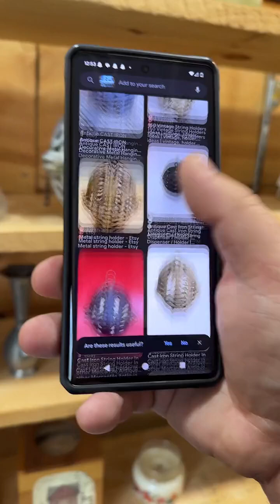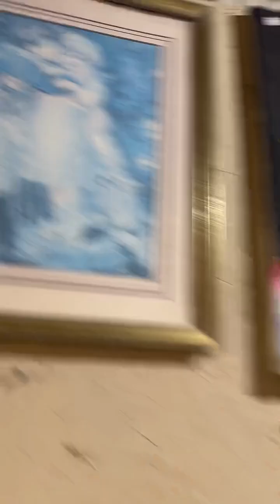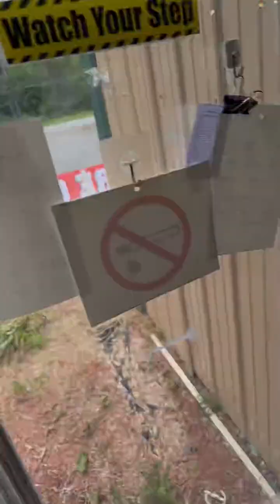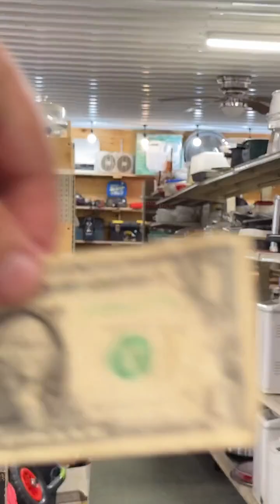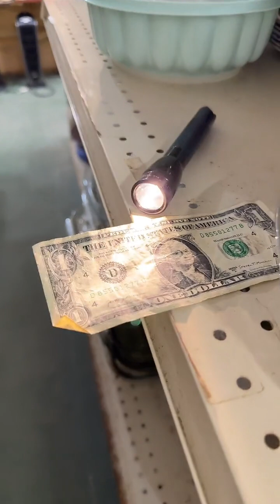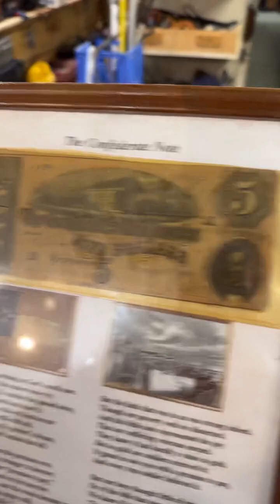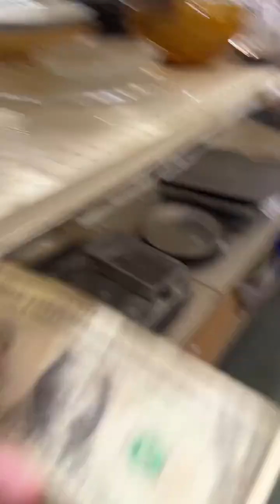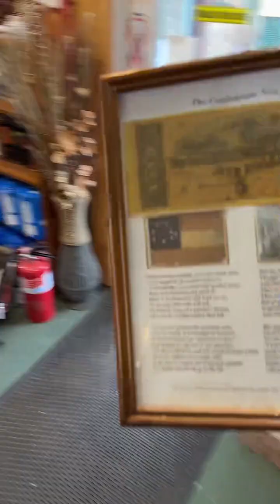TikTok live Haunted Antique store ￼